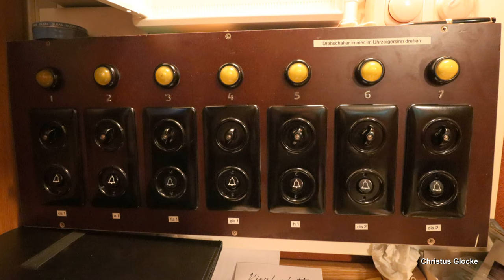BINGEN (D)-Bingerbrück, Gustav-Adolf-Jubiläumskirche, Vollgeläut (Turmaufnahme)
Präsentiert wird eine Turmaufnahme des Plenums der evangelischen Gustav-Adolf-Jubiläumskirche in Bingerbrück.
Bingerbrück ist ein Stadtteil der Stadt Bingen am Rhein, befindet sich westlich der Innenstadt auf der anderen Seite der Nahe und zählt ca. 3.300 Einwohner.
Anlässlich des 50-jährigen Bestehens des Gustav-Adolf-Werks wurde mit dessen finanzieller Unterstützung in den Jahren 1894/95 die Gustav-Adolf-Jubiläumskirche in Bingerbrück errichtet. Es handelt sich hierbei um einen neugotischen Zentralbau mit kreuzförmigem Grundriss. Eine große Besonderheit der Kirche ist, dass der Dachstuhl nach schwedischen Vorbildern zum Kirchenschiff komplett offen konstruiert wurde. Im 2. Weltkrieg wurde die Kirche schwer beschädigt und ab 1948 wieder aufgebaut. Vieles der Orginalausstattung hat sich bis heute nicht erhalten und wurde in den 50er und 60er Jahren ersetzt. In den Jahren 1986 und 2018 fanden umfassende Renovierungsarbeiten statt. Die heutige Orgel der Firma Oberlinger aus Windesheim wurde im Jahr 1993 eingebaut. Sie verfügt über 22 Register auf zwei Manualen und Pedal.
Der weithin sichtbare, 64-Meter-hohe Kirchturm trägt heute ein siebenstimmiges Stahlgeläute. Damit zählt es zu den zahlenmäßig größeren Stahlgeläuten, außerdem ist es das umfangreichste Geläute der Stadt Bingen. Ursprünglich hingen im Kirchturm drei Bronzeglocken, allerdings wurden zwei dieser Glocken im Ersten Weltkrieg abgenommen und eingeschmolzen. Im Jahr 1922 kamen schließlich drei Stahlglocken vom Bochumer Verein auf den Turm. Die verbliebene Bronzeglocke wurde hierbei als Zahlungsmittel abgegeben. Die Stahlglocken besaßen eine recht verzogene Tonfolge, zusammen erklangen sie zunächst in den Tönen cis' e' g'. Im Jahr 1963 wurde das Geläute schließlich um vier kleinere Glocken erweitert. Die Glocken wurden ebenfalls vom Bochumer Verein in der schon recht weit entwickelten Versuchsrippe 7 gegossen. Damit die älteren Stahlglocken, welche in der Zwischenkriegs-Septimrippe gegossen wurden, klanglich mit den neuen Stahlglocken harmonieren, wurde die g'-Glocke auf ein fis' heruntergestimmt. Die im Gesamtgeläute doch deutlich zu hoch stehende cis'-Glocke wurde allerdings nicht nachgestimmt. So erklingt seitdem ein äußerst außergewöhnliches, in dieser Konstellation wohl einmaliges, kräftiges Geläute vom Turm der Gustav-Adolf-Jubiläumskirche.
Eine weitere Besonderheit des Geläutes ist, dass alle sieben Glocken sowohl mit Motoren als auch mit Läuteseilen ausgestattet sind, sodass wahlweise per Schalter oder per Hand geläutet werden kann. Das Geläute wird in der Regel nicht gebremst und läutet daher sehr lange und gemütlich aus.
Die Kirche besitzt eine recht außergewöhnliche, detailliert ausgearbeitete Läuteordnung, welche je nach Anlass oder Zeit im Kirchenjahr unterschiedliche Läutemotive vorsieht. Alle sieben Glocken sind nur an bestimmten Festtagen zu hören. In der Regel findet anlässlich der Festtage sowohl am eigentlichen Tag als auch am Vorabend ein Läuteprogramm von insgesamt etwa einer halben Stunde statt.

GLOCKENDATEN:

Glocke 1: Gefallenen-Gedächtnisglocke, cis', Bochumer Verein 1922, 1580 kg, d= 1574 mm

Glocke 2: Martin-Luther-Treueglocke, e', Bochumer Verein 1922, 1090 kg, d= 1381 mm

Glocke 3: Gustav-Adolf-Dankbarkeitsglocke, fis', Bochumer Verein 1922, 720 kg, d= 1167 mm

Glocke 4: Betglocke, gis', Bochumer Verein 1963/V7-Rippe, 440 kg, d= 1045 mm

Glocke 5: Glaubensglocke, h', Bochumer Verein 1963/V7-Rippe, 300 kg, d= 920 mm

Glocke 6: Liebesglocke, cis", Bochumer Verein 1963/V7-Rippe, 220 kg, d= 818 mm

Glocke 7: Hoffnungsglocke, dis", Bochumer Verein 1963/V7-Rippe, 165 kg, d= 743 mm

Diese Aufnahme entstand zum Abschluss eines Festtagseinläutens am Vorabend ab ca. 18.20 Uhr. Ich bedanke mich ganz herzlich bei Küster Ingo Straßburger für die Ermöglichung der Aufnahmen!